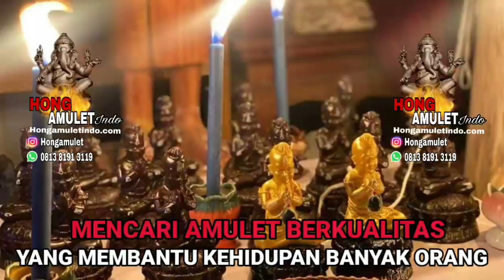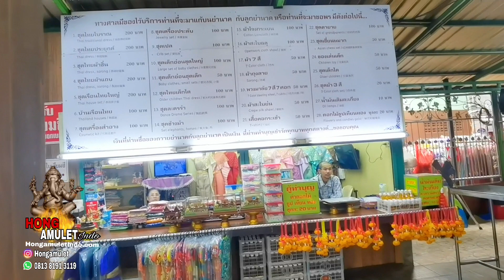Mengunjungi Hantu Terkenal Thailand - Mae Nak Phra Kanong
Silakan memaharkan dengan menghubungi
Web: Hongamuletindo.com